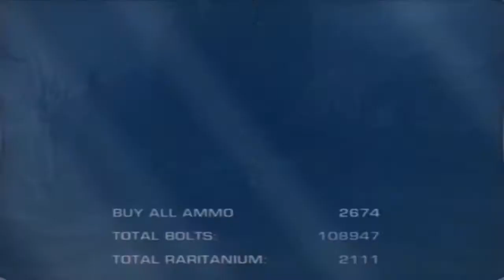Ratchet & Clank: Tools of Destruction HD Walkthrough (+ All Gold bolts) - Part 18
Edit out the loading screens.

Ratchet & Clank: Tools of Destruction Walkthrough + all Gold bolts Gameplay

Ratchet & Clank: Quest for Booty Playlist: --- Coming Soon ---
Ratchet & Clank: A Crack in Time Playlist: --- Coming Soon ---
Ratchet & Clank: All 4 One: --- October 18 ---

for gaming news, reviews, previews, cheats and many more!